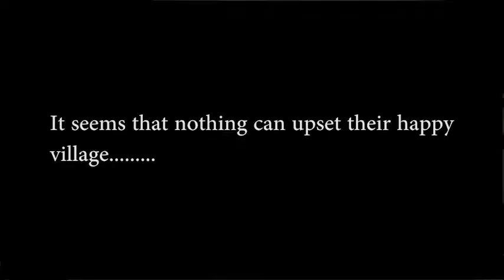yuka17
Yuka Kodama Ballet Group annual show 2017
The Adventures of Cipollino